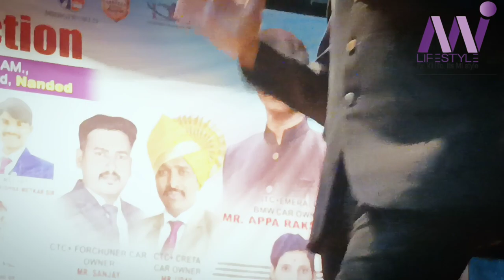ITC Appa Rakshe sir | Mi lifestyle Marketing | करोड़पति वेक्ति कर सकता है तो आप क्यों नही पार्ट-1🔥🔥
ITC Appa Rakshe sir | Mi lifestyle marketing |  करोड़पति वेक्ति कर सकता है तो आप क्यों नही 🔥🔥

👉Amazon buy Book

👉रिच डॅड पुर डॅड 👇👇

👉बनिये नेटवर्क मार्केटिंग बिलियेणर

♦️way to success Mi

♦️ no 1 Direct selling company in India

♦️ harvest success Acadmy
♦️ wone Aducation System

More Information About Mi lifestyle Marketing global

Is Mi lifestyle No 1 company in India?
Who is the founder of Mi lifestyle?
What is Mi lifestyle products?
Is MI lifestyle Indian company?